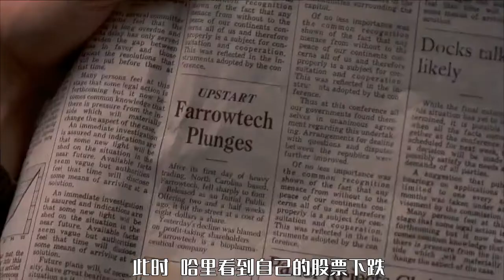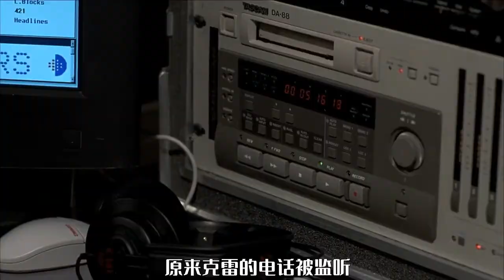动动嘴皮月入百万 电影《抢钱大作战》愛你愛電影！我是甘莫，都等你半天啦#電影解說#高分電影#美剧